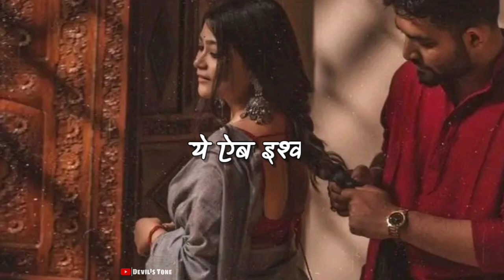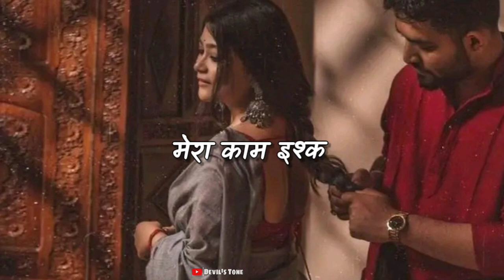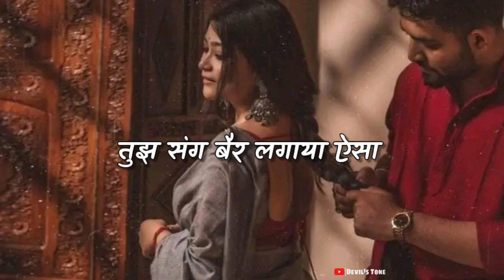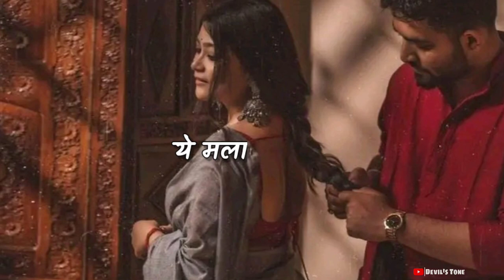Laal Ishq - Lofi (Slowed + Reverb) | Lyrics | No Copyright Music | Devil's Tone